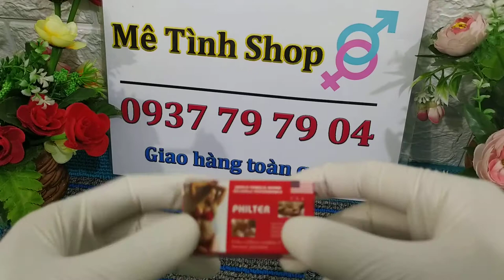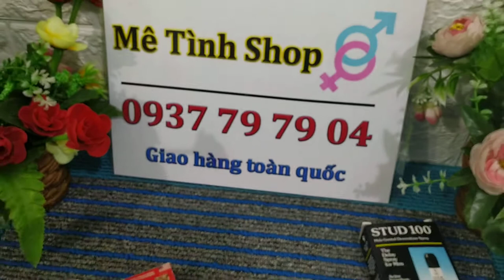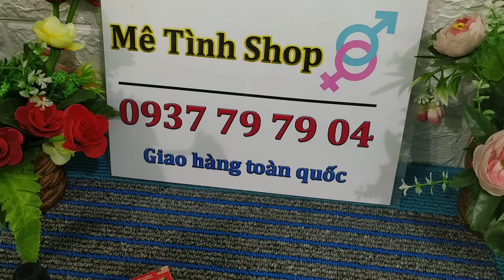Thuốc kích dục nữ trong suốt gây nứng cực mạnh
– Thuốc Kích Dục Sex Philter (5ML) là sản phẩm lỏng, không màu, không mùi, không vị có thể pha vào, nước lọc, nước ngọt có gas, bia…Thuốc Kích Dục Sex Philter là sản phẩm tăng cường sinh lý không có tác dụng phụ nên các bạn có thể yên tâm sử dụng.